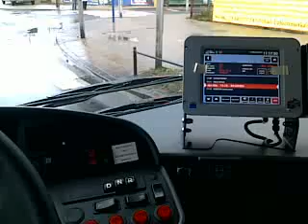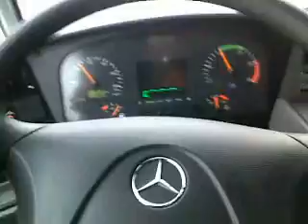Mercedes Conecto MZA Warszawa za kierownicą